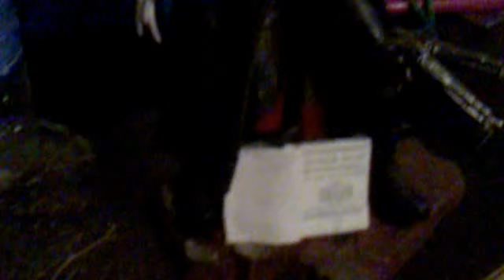My Batman Collection Part (6)